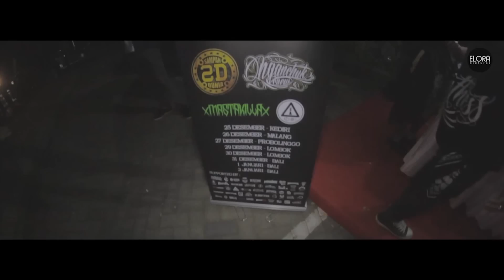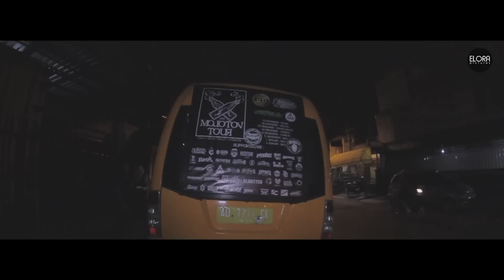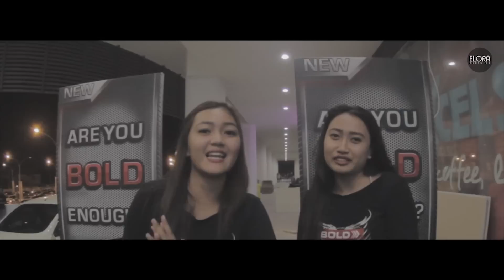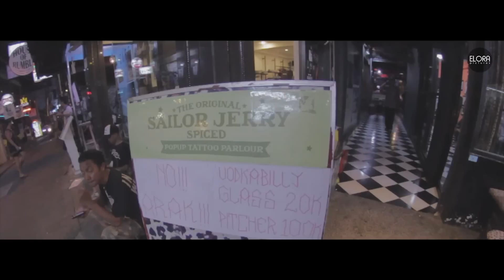MOLOTOV TOUR 2015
Video doumentasi yang menceritakan tentang perjalanan tour jawa,bali,lombok selama kurang lebih 10 hari bersama IDOS (jakarta) , SAMPAH DUNIA (blitar) , xMASTAKILLAx (blitar) , NGANCHUKCREW (malang) .

Our professional photography and video studio is located in malang city.